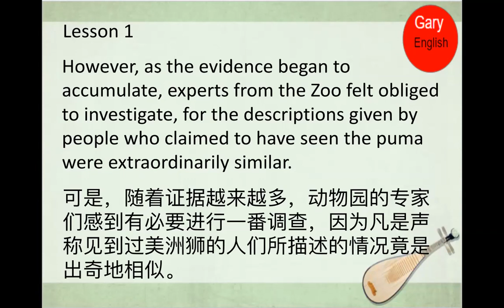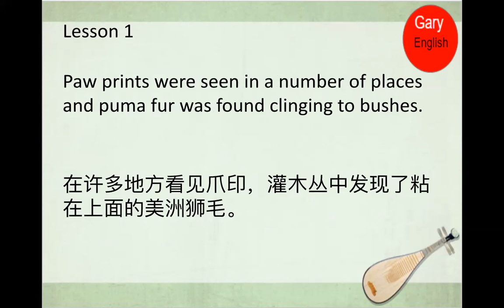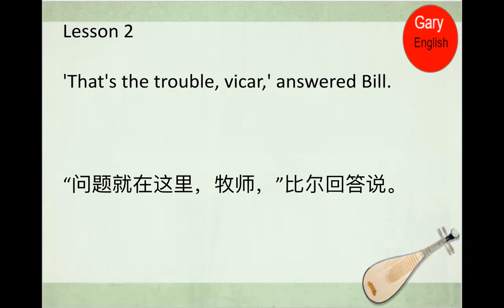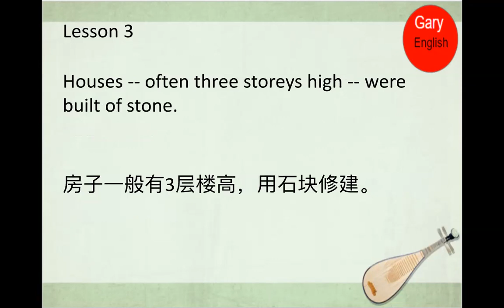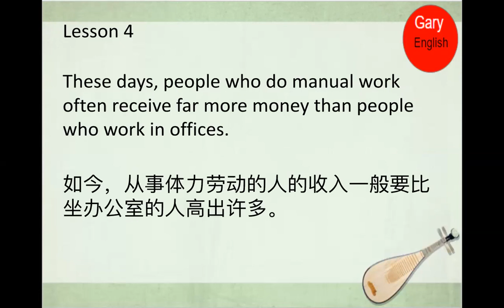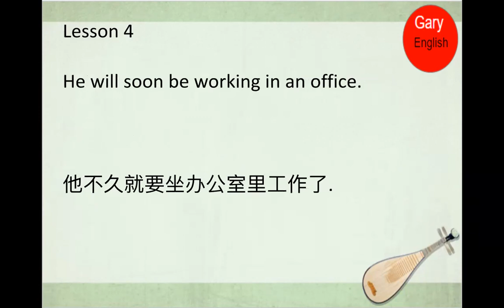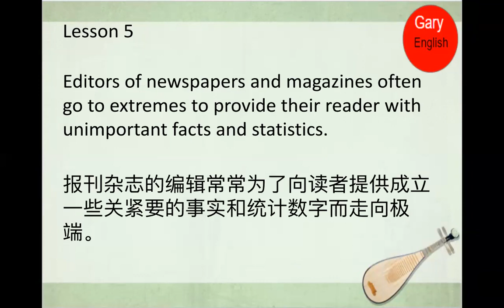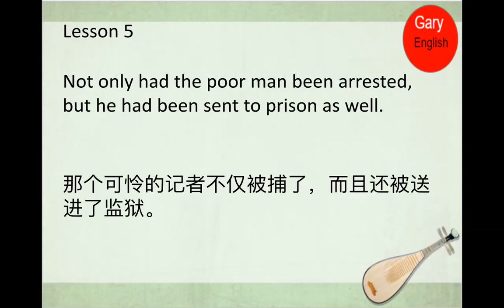新概念英语第三册1-5（美音跟读版）| 新概念英语3 | 每天10分钟不一样的人生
网上流传很多背诵新概念改变人生的故事。跟读是学习英语的捷径，
每天10分钟，坚持半年看成效。希望英语不要成为我们成功路上的绊脚石。